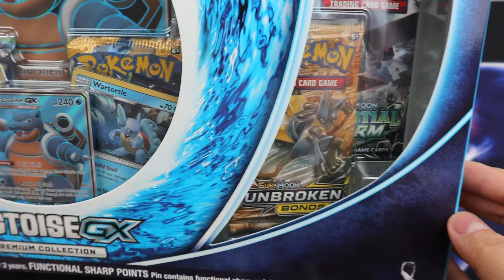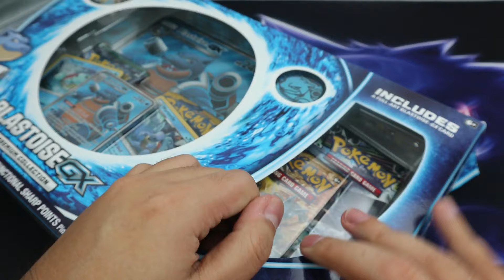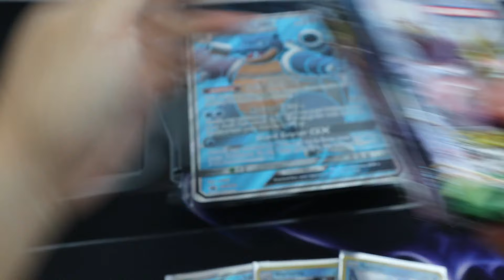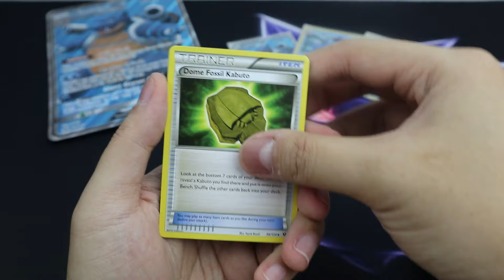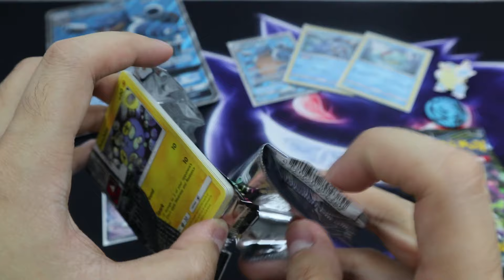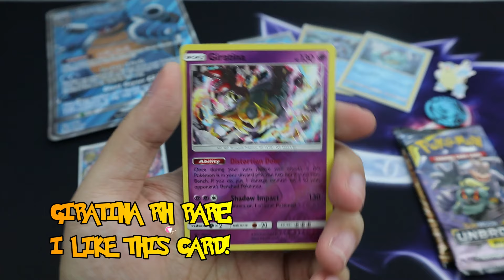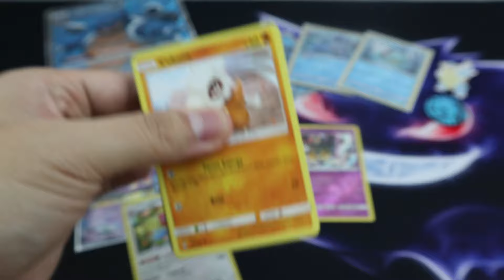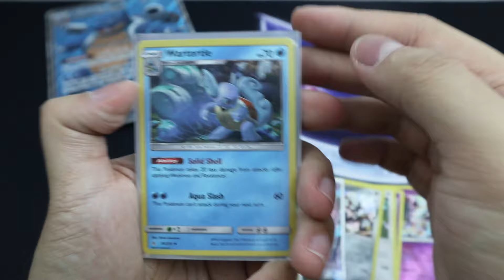Pokemon Blastoise GX Premium Collection Unboxing - I Love this Box!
Welcome guys!

We are back with another video, this time we have the All New Blastoise GX Premium Collection boxset! I really love this box contents with its variety of booster packs. Will i pull anything Amazing from the packs?

Thanks for the view and support as always guys!